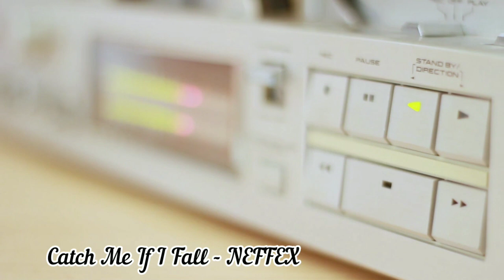CATCH ME IF I FALL - ( NEFFEX MUSIC ) | Copyright Free Music| No Copyright | Best Music For Relaxing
Deep Mindfulness Meditation & Relaxing Music. Relax Mind , Relax Body, Inner Peace, Relaxing Music 🎶 .
Our Meditation Music is perfect for All Meditation Music , Buddhist Meditation, Zen meditation, mindfulness meditation, Eckhart Tolle meditation. The music is influenced by Japanese Meditation Music, Indian Meditation Music, Tibetan meditation music, Shamanic music and All Meditation & Relaxing Music. Some benefit include cleansing the chakras, opening the Third Eye And Increasing Transcendental meditation Skills . Natural Images Including In The Meditation Music.
Mindfulness Meditation Composers Sleep Music, study Music and Focus Music, Relaxing Music, Meditation Music ( Including Tibetan & Buddhist Music and shamanic Meditation Music) Healing music, Reiki Music, Zen Meditation Music, Spa Relaxing Music  , Massage music, Instructions music. ( Including Piano Music, Guitar Music And Flute Music) and Yoga Music From Composers Such As Mozart, Beethoven and Bach

Our Music Is Popular for the Following Meditation & Relaxing Music :-

Sleep Music:
Mindfulness Meditation Sleep Music is the perfect Relaxing Music To Help You Go TO Relax , Go To Sleep , and enjoy deep sleep. Our music for sleeping is the best meditation music for stress relief, to reduce insomnia, and encourage dreaming. Our clam music for sleeping uses delta waves and soft instrumental music to help you achieve deep relaxation, and fall as sleep. Our Relaxing Music Can Be Used As background music, meditation music, mindfulness Meditation Music, Relaxing Music, peaceful music and sleep music, relaxation music. Let The Soothing and claiming Sound help you enjoy to deep sleep .

Our light spa music is useful after a long day of work to unwind and relax, The Spa Music, natural sound, rain sound, easy listening instruments used in these tracks encourage untimate Relaxation.
Mindfulness Meditation Music is perfect for Massage & Relaxing Your Body , Relax Your Mind .

- Zen Music:
Our Zen music and Reiki Music is ideal for Reiki Healing Sessions , and encouraging a state of Zen . Let the claiming, subtitles sound take you to a higher state of consciousness, and allow you to give and receive powerful Reiki Vibration.

- Yoga Music
Our Clamping Music is useful for yoga for beginners, yoga exercises, yoga chants in influenced by Indian Songs, African music, and is soothing music which can enable you to go into a yoga trance, If you are familiar with the work of yogscast , Hare Krishna, Michael Franti , and Keshna be sure to use this .
Concentration, concentrate, focus and work more efficiently. We incorporate powerful Alpha Waves That Naturally allow your mind to reach a state of focus, prefect for studying for that big test or exam .

- Instrumental music
Mindfulness Meditation Music Instrumental Music Including Guitar Music, piano music and flute music, bansuri music, more types of instrumental music can be used for relaxation, study, meditation, relax and Stress relief Music.

- Classical Music
Mindfulness Meditation Music is ideal for studying, reading, sleeping ( For adult and babies) and general relaxation, we're Compiled only the best quality music from some of the world's most renowned composer such as Mozart , Beethoven, Vivaldi, Bach , Debussy, Brahms , Handel , Chopin , Schubert, Haydn , Dvorak, Schumann, Tchaikovsky and many more others . Enjoy Mindfulness Meditation Classic Music Whistle Relaxing, Studying, Working, Reading, or Falling As Sleep.